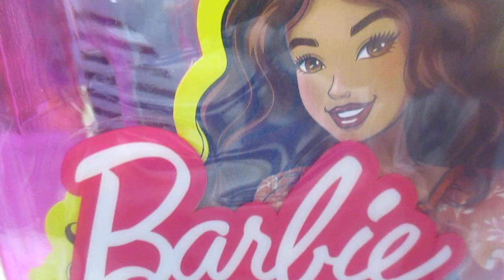Barbie Fashion Vestido Naranja / Barbie Fashion Orange Dress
Lleva un precioso vestido naranja de flores. Pertenece a la última gama de Barbie Fashionistas, en la que las muñecas presentan diversas complexiones y estilos.
La última línea de muñecas Barbie Fashionistas incluye muñecas con diferentes tipos de cuerpo, tonos de piel, colores de ojos, colores de pelo, peinados y un montón de conjuntos a la última. ¡Cada muñeca Barbie luce un traje único que destaca por su personalidad y estilo! Los divertidos accesorios de moda, como un par de zapatos o una pulsera.
La última línea de muñecas Barbie Fashionistas incluye muñecas con diferentes tipos de cuerpo, tonos de piel, colores de ojos, colores de pelo, peinados y un montón de conjuntos a la última. ¡Cada muñeca Barbie luce un traje único que destaca por su personalidad y estilo! Los divertidos accesorios de moda, como un par de zapatos o una pulsera, completan cada look. Los peinados ensalzan aún más la diversidad, ya que presentan distintas texturas, colores y estilos. Diseñada con una cremallera, la bolsa de vinilo reutilizable se puede utilizar para guardar la muñeca o los conjuntos y accesorios de Barbie, y las niñas pueden personalizarla con sus propias decoraciones, como pegatinas. ¡Llénala, llévala o personalízala! Las formas de jugar son ilimitadas. Es un regalo óptimo para niñas a partir de 3 años. Podrán jugar con estilo, crear historias y descubrir el mundo de Barbie.